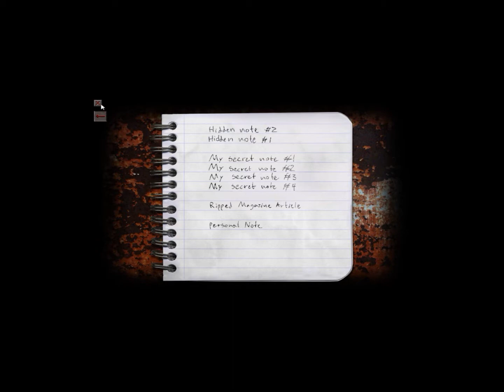Lets Play Cry of Fear Part 5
We go into the sewers, nothing bad could happen right...

Newest Lets Play : Fear 2